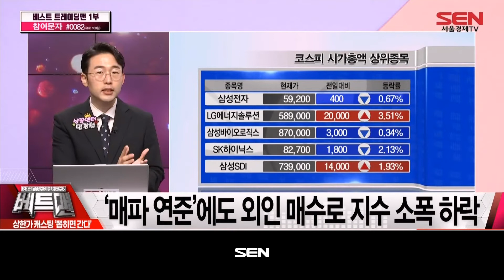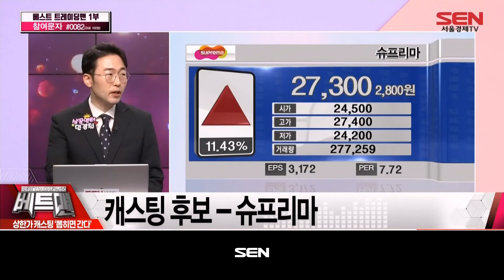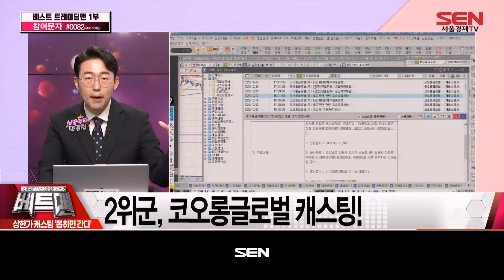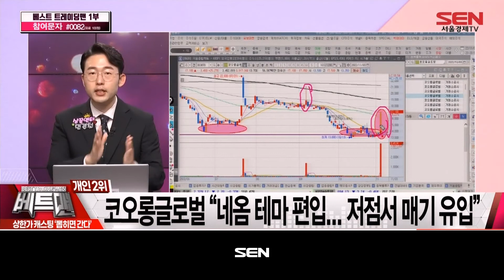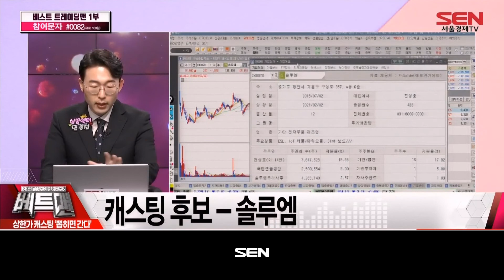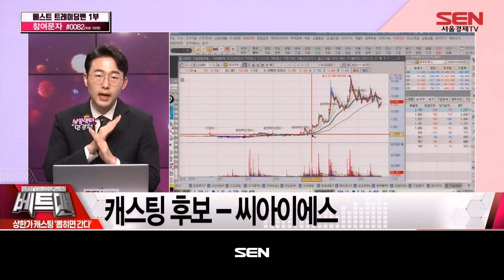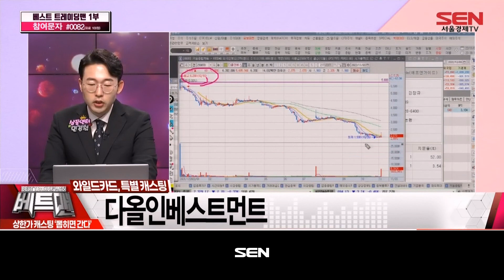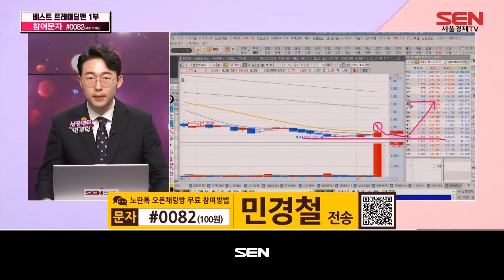베스트 트레이딩 맨[상한가 캐스팅, 뽑히면 간다]_64회_20221103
*출연자 : 민경철

1) 오늘장 리뷰
‘매파 연준’에도 외인 매수로 지수 소폭 하락
지난 관심주 리뷰 – 광림
지난 관심주 리뷰 – 위메이드플레이

2) 종목 캐스팅 기준
“이제 막 뜨기 시작한 종목은?”

3) 3위권 소개
캐스팅 후보
개인 - 원준
기관 - 슈프리마
외국인 - 엠케이전자
3위군 캐스팅 - 엠케이전자

4) 2위권 소개
캐스팅 후보
개인 - 코오롱글로벌
기관 - 한전기술
외국인 - WI
2위군 캐스팅 - 코오롱글로벌

5) 1위권 소개
캐스팅 후보
개인 - 대성창투
기관 - 솔루엠
외국인 - 씨아이에스
1위군 캐스팅 - 대성창투

6) 와일드 카드, 특별 캐스팅
다올인베스트먼트